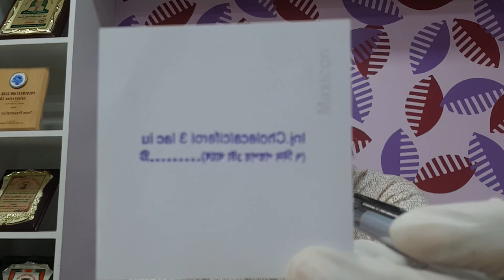ব্যতিক্রমী বাত-ব্যথার রোগ ফাইব্রমায়ালজিয়ার ঔষধ ও থেরাপি ।। Medicine and therapy for Fibromyalgia